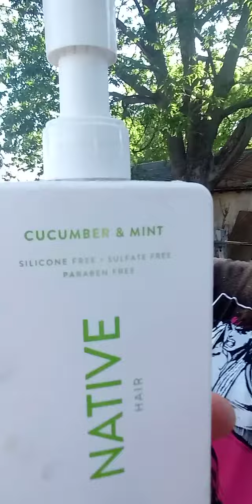Latest consumer report on Native cucumbers n mint bodywash was a blast to make.-45 outta 10